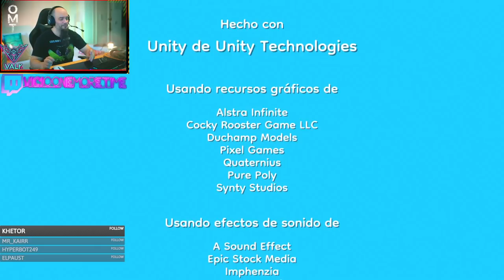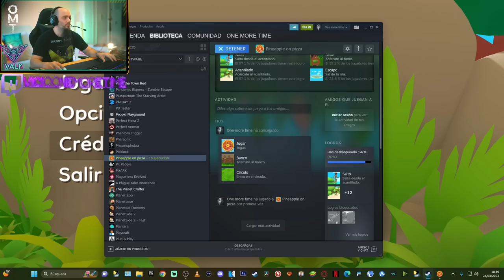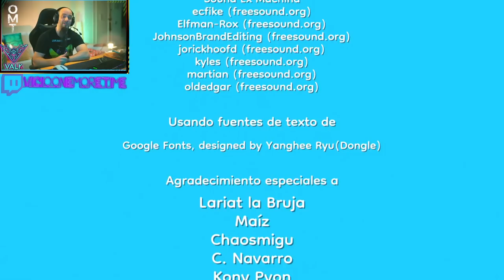DESCUBRO TODOS LOS SECRETOS DE LA PIZZA CON PIÑA - PINEAPPLE ON PIZZA